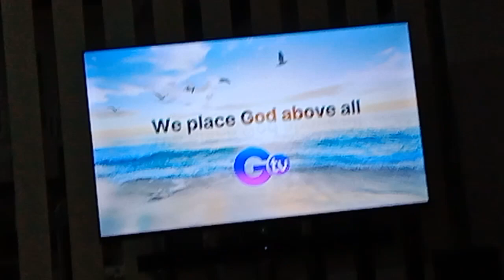GTV 27 Testcard with audio feed June 28 2023